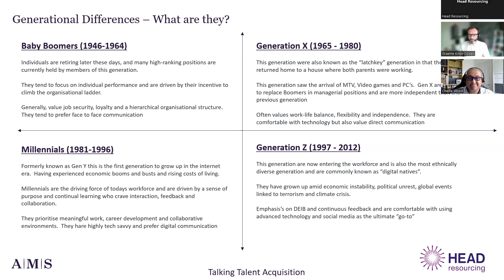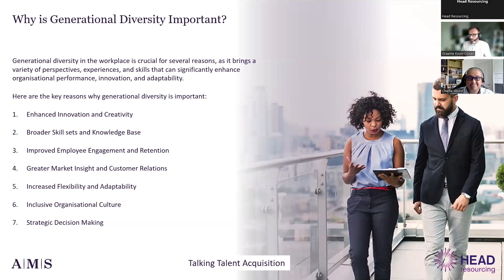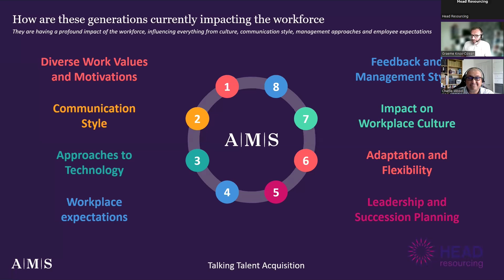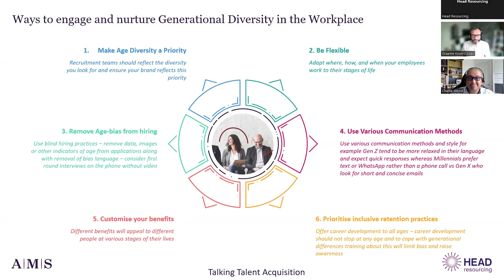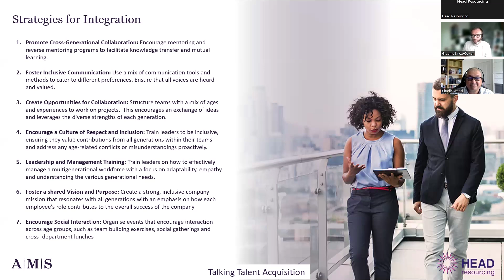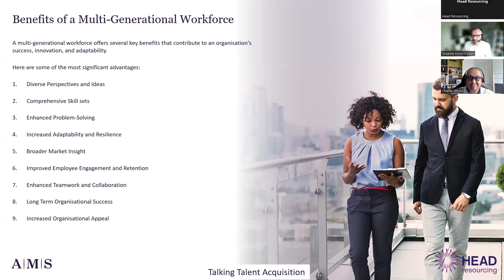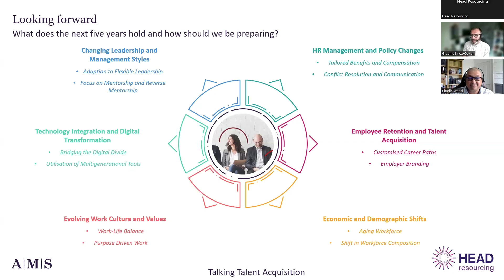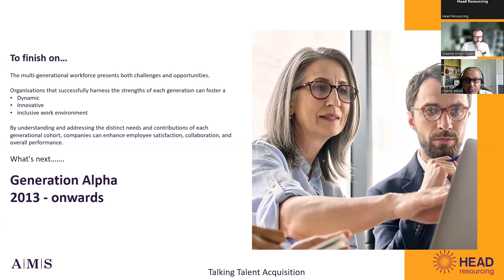How Generational Differences are Impacting your Workforce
As part of the Head Resourcing Talking Talent Acquisition webinar series we welcome Graeme Knox-Cowan, Head of Sourcing UK&I at AMS.
We learn more about the generational differences which can impact your workforce, how to maximise this opportunity and provide an inclusive environment for all.